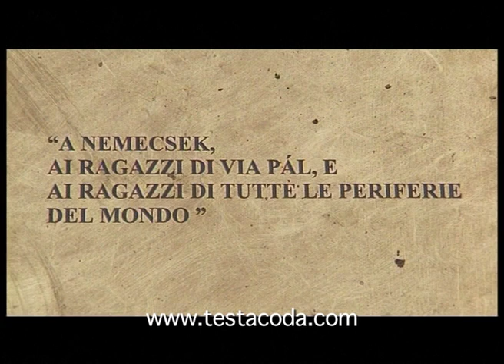Backstage I Ragazzi Della Via Pal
Backstage realizzato da Fabrizio Trionfera sul film di Maurizio Zaccaro "I Ragazzi Della Via Pal" con Mario Adorf, Nancy Brilli e Virna Lisi